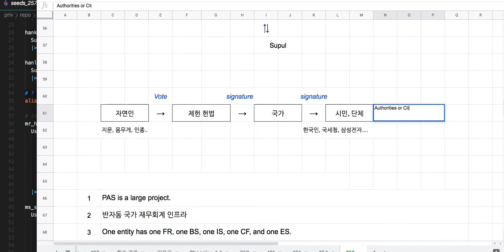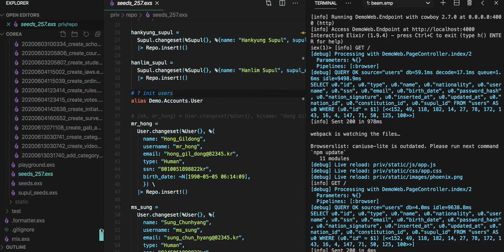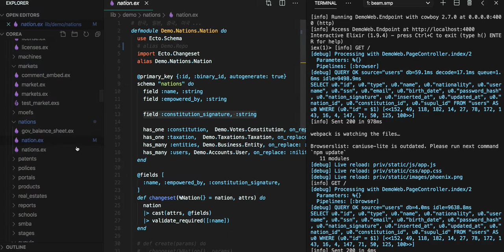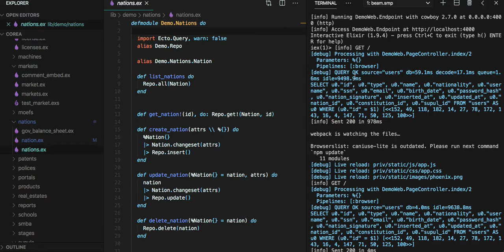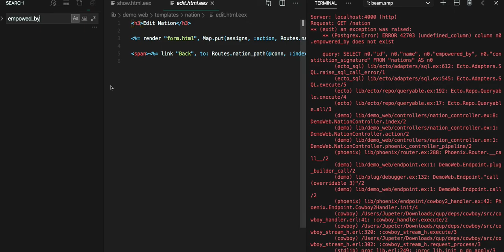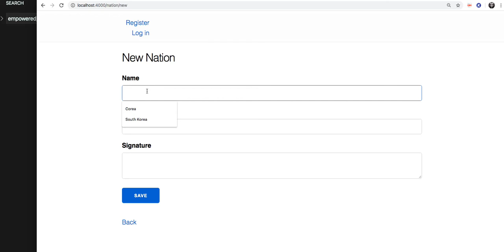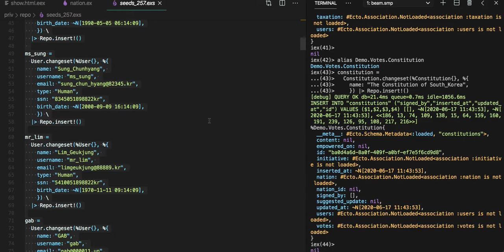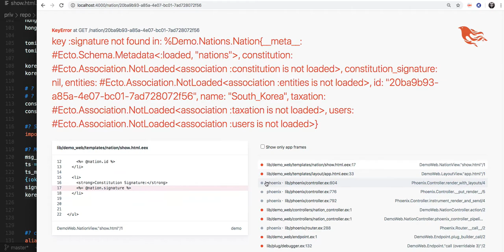[전자 여권] 260 - Constitution & Nation